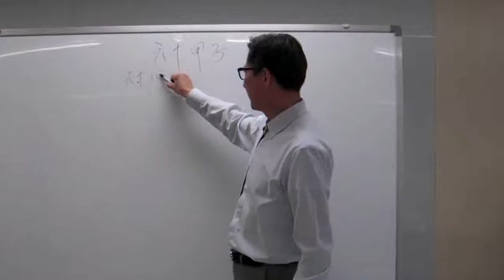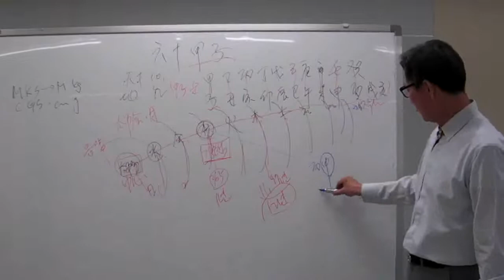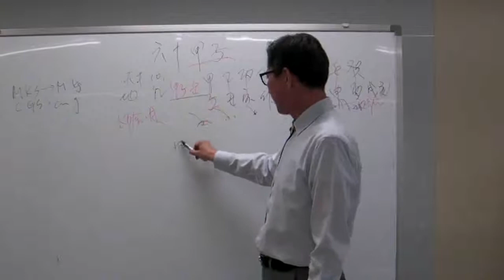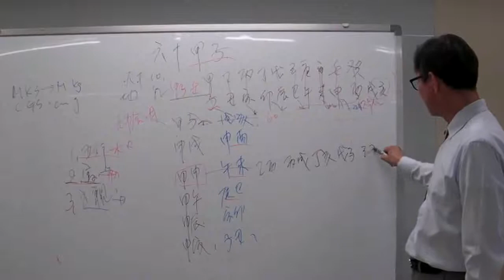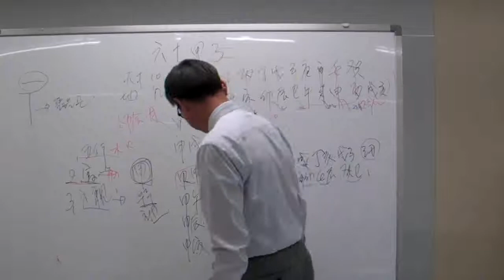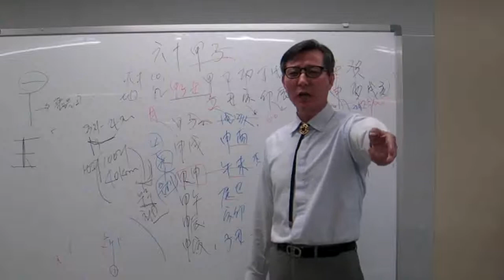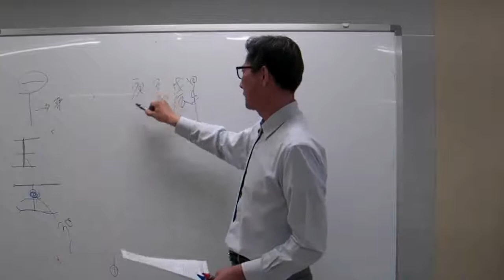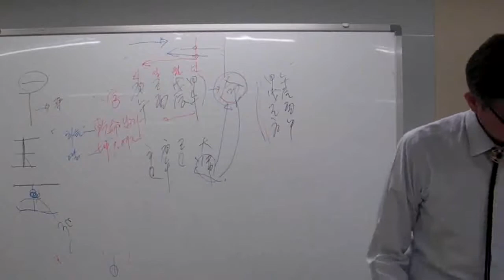안국준의 초 중급 사주명리학 강의 제11강 육십갑자